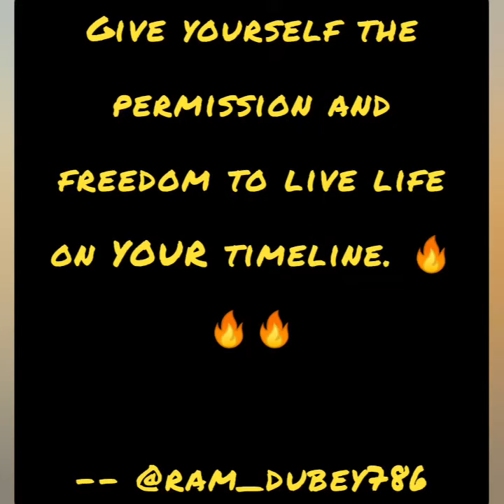Give yourself the permission and freedom to live life on YOUR timeline